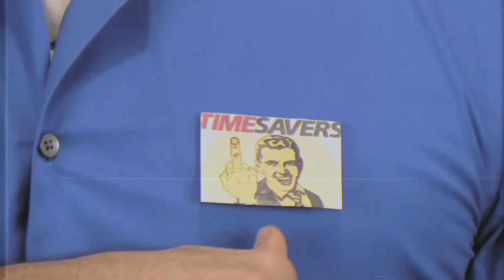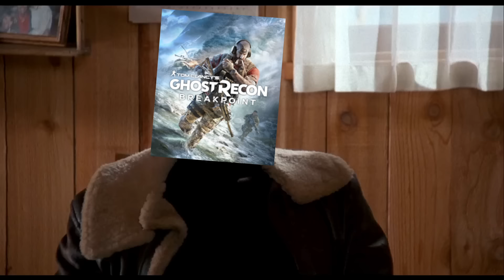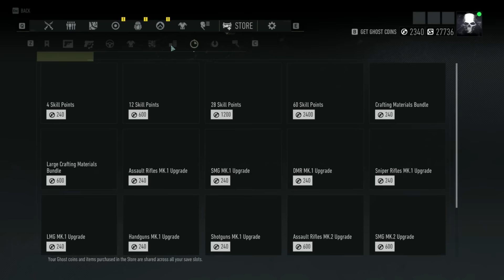Ghost Recon Breakpoint Angry Review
Billy Mays promotes all the Timesavers in the newest Ghost Recon game from Ubisoft as AngryJoe goes on an Angry Rant Reviewing his Breakpoint!
Ubisoft provided us with a Code for the Gold Edition of Breakpoint.